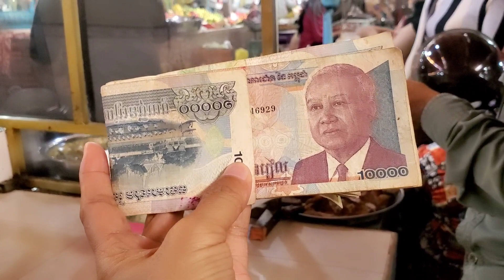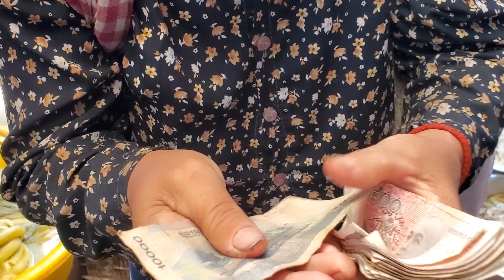ផ្សារសាមគ្គីទីរួមខេត្តកំពត/Samaki Market, Kampot Province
Thanks!
► We upload About :
Pich Sovann ,
របៀបធ្វើម្អូបខ្មែរ,
How to make Khmer soup,
បន្លែត្រីសាច់ដាក់លក់តាមផ្លូវ,
Vegetables, fish, meat for sale on the street,
របៀបផ្សំថ្នាំឪថសបុរាណខ្មែរ,
ការធ្វើដំណើរកំសាន្តនៅភ្នំពេញនិងតាមខេត្ត,
Travel in Phnom Penh and the provinces,
ខ្មែរជួយខ្មែរក្នុងគ្រាជួបទុកលំបាក,